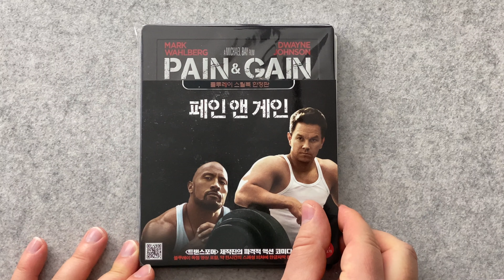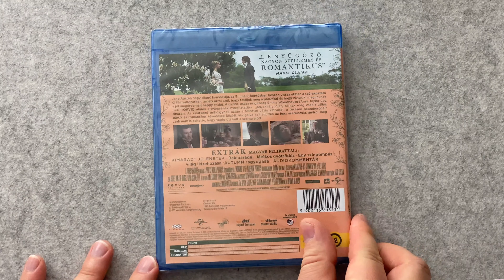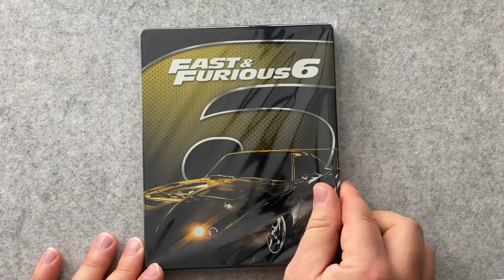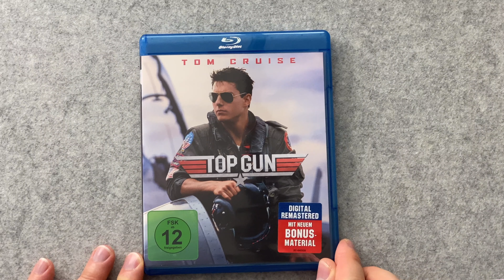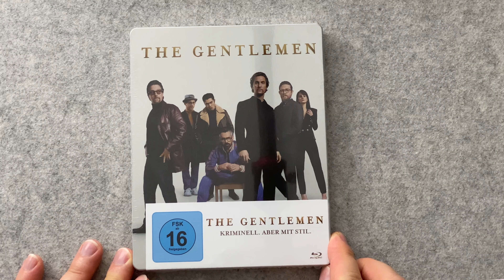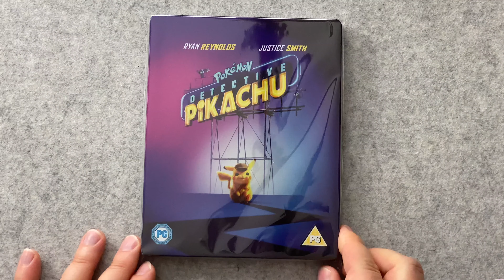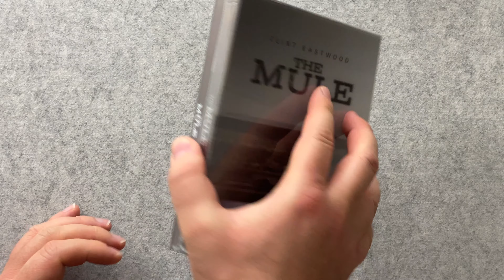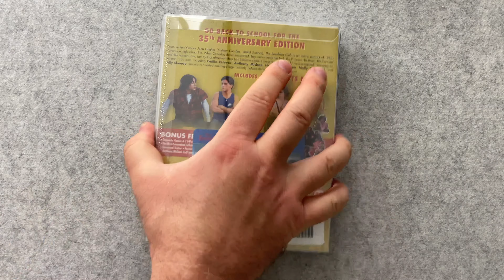Giga Norbi apdét - 5. rész - 2020. augusztus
KÖSZÖNÖM!